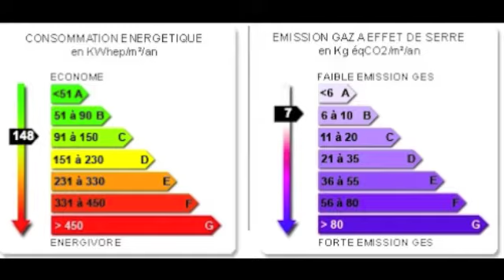Vente maison de village rénovée proche Castelnaudary (11) Villefranche de Lauragais (31)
Prix FAI :  178 000 €
Type de bien : Maison de village
Ville : Proche Villefranche de Lauragais (31)
Nombre de pieces : 6
Surface habitable en m² : 100
MANDAT N° : 01P90

Jolie maison de village à 15 mn de Villefranche de Lauragais avec garage et terrasse sans vis à vis comprenant sur 100 m² environ un double séjour, cuisine ouverte, 2 chambres, 1 bureau, 1 sd'eau, 1 wc, 1 grande pièce reste encore à aménager. Rénovation de qualité et ambiance lumineuse.

Consommation énergétique : 148 kWh/m2/an
Bilan de consommation énergétique : C
Gaz à effet de serre :  7kg/m2/an
Bilan gaz à effet de serre : B

Au coeur du Lauragais, à deux pas du Canal du Midi. L'agence immobilière Costes-immo propose sur son site immobilier toutes les annonces immobilières au coeur du Lauragais dans les départements de la Haute Garonne, de l'Aude, de l'Ariège et du Tarn.

Vous trouverez sur le site tous les types de biens: Fermes, maisons, appartement, villa, maison de village rénovée, Fermes...
Si vous souhaitez venir vivre, ou investir au coeur du Lauragais pour profiter des paysages somptueux. Visitez notre portail immobilier pour trouver la maison qui vous conviendra le mieux.

contactez-nous au:
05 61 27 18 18
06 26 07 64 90

Tous les types de biens (maisons, appartement, villa) au coeur du Lauragais sont disponible sur le site :